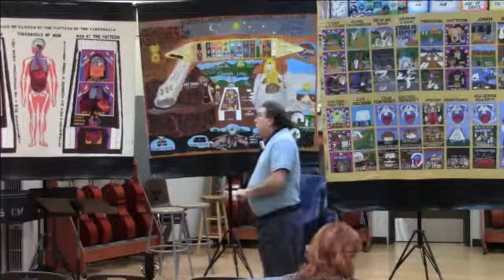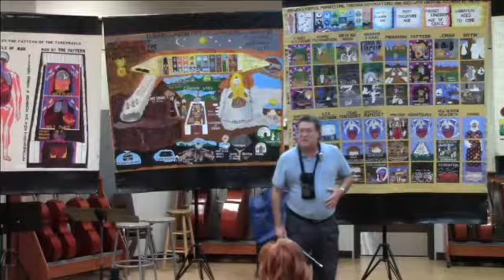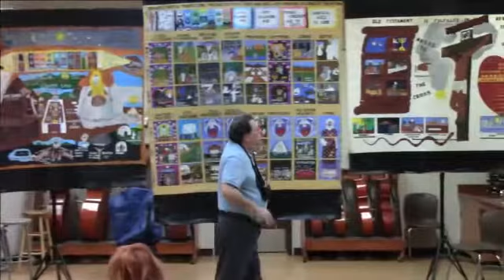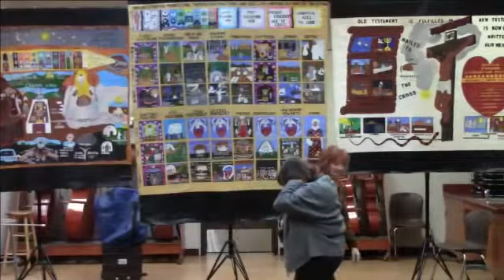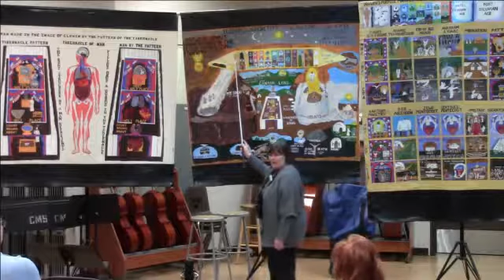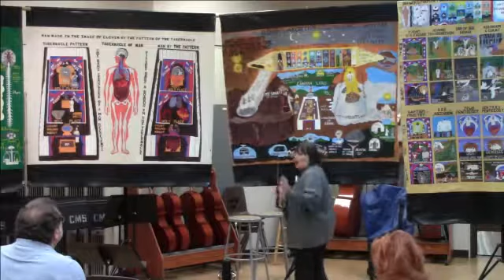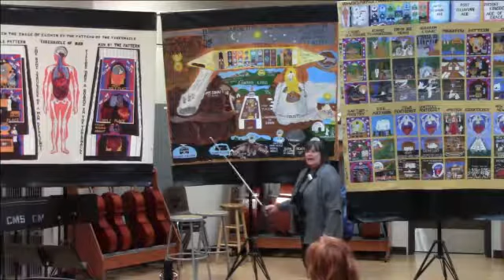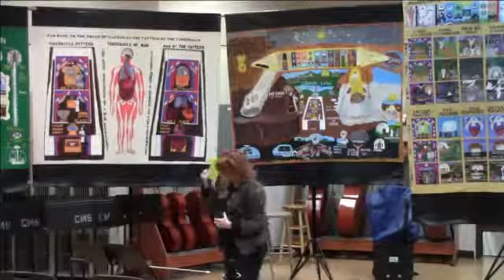When you see me you see the father 2-4-14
Our goal for creating this channel is to help you find and know the truth of your creator as taught by Dr. Henry Clifford Kinley from 1931 thru 1976. (lecture taped in Oceanside, Ca).